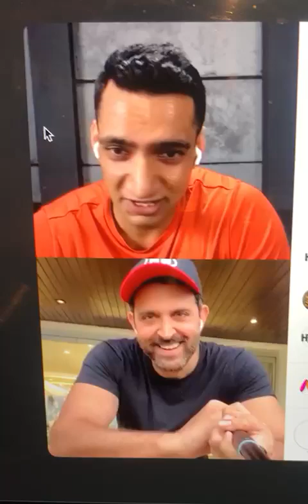Hrithik Roshan 's Insta Live Chat With Rishabh At Myntra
Hrithik Roshan Instagram live chat .

Hrithik Roshan live .